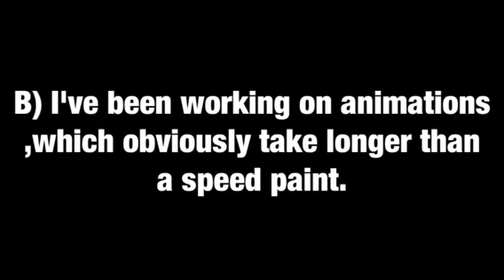Lack Of Uploads?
Hey Derplings!
In thuis video I will explain why my video uploading speeds is not as high as usual.
Stay Derping my Friends!